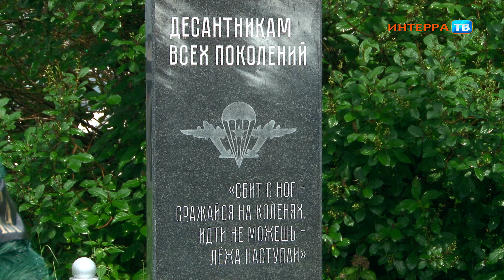"Не попал - не жалей, попал - не жалуйся". Сегодня День ВДВ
Сегодня свой праздник отмечают военнослужащие и ветераны воздушно-десантный войск России. Дата - 2 августа - была закреплена как памятная в честь войск ВДВ указом президента Российской Федерации в 2006 году. А история ВДВ берёт своё начало в далёком 1930 году, когда на военных учениях Московского военного округа под Воронежем впервые был представлен парашютный десант.

Сегодня исполняется  94 года со дня образования воздушно-десантных войск. В Первоуральске торжественное мероприятие в честь праздничной даты традиционно проходит на Аллее славы (у БМП), где в прошлом году был установлен памятник "Десантникам всех поколений". Несмотря на дождь, у мемориала собралось много первоуральских десантников и семей военных. К празднованиям присоединились военно-патриотические и общественные организации Первоуральска.